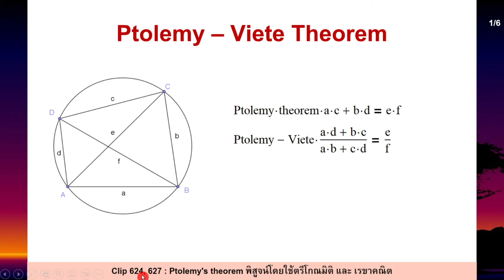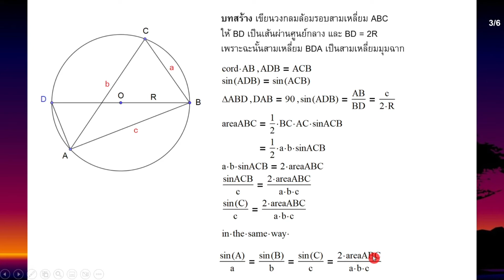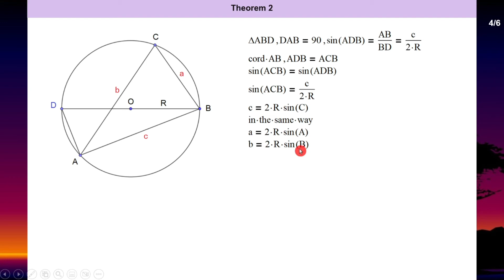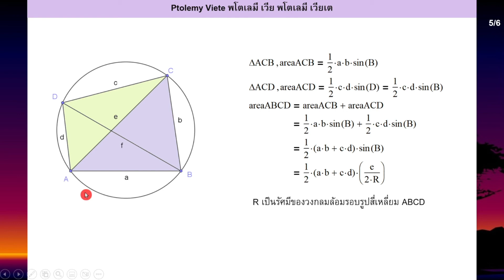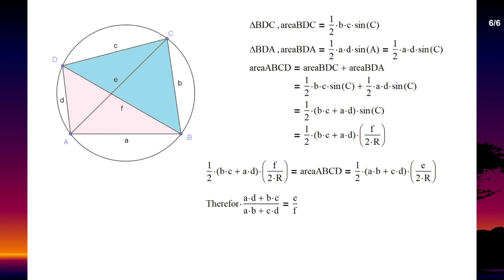Clip 646 : Ptolemy Viete theorem